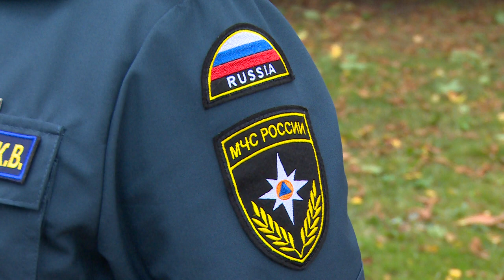Пожарные просят соблюдать меры предосторожности в отопительный период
Пожарные предупреждают. С наступлением осенне-зимнего отопительного сезона о мерах пожарной безопасности рассказал заместитель главного государственного инспектора по пожарному надзору городского округа Щёлково Константин Колесников.